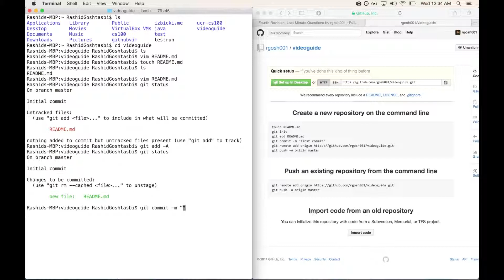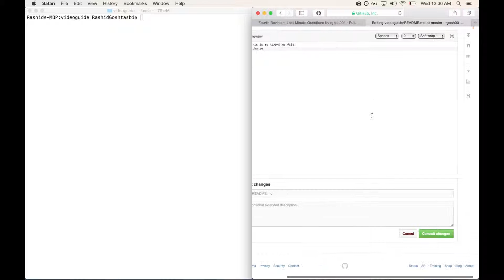Learning GitHub: Creating a File, Pushing & Pulling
This video is about Creating a File & Pushing_Pulling